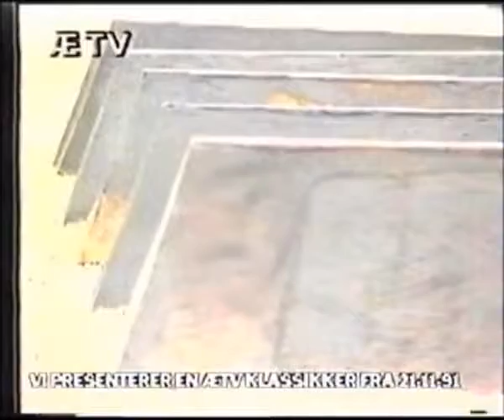Stavanger Speculum 1991